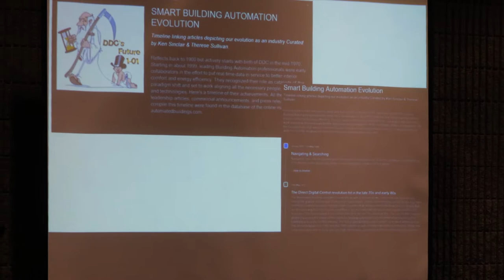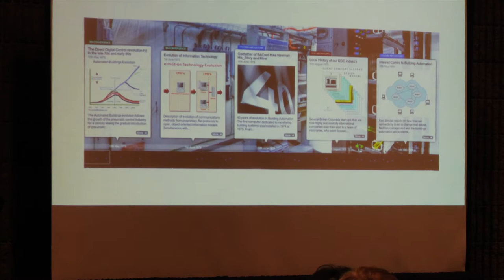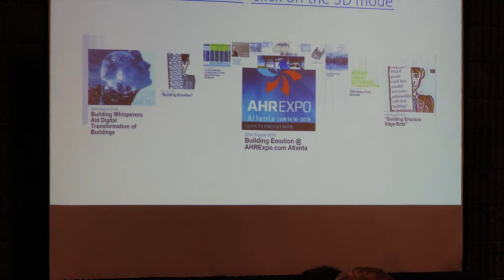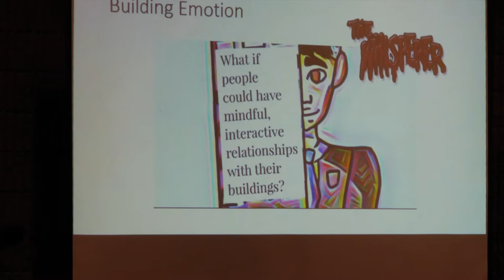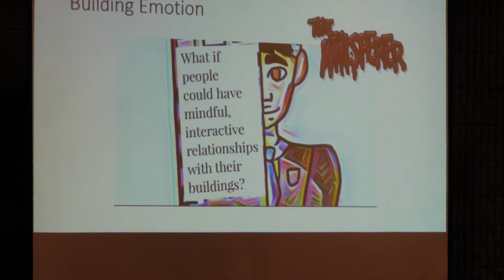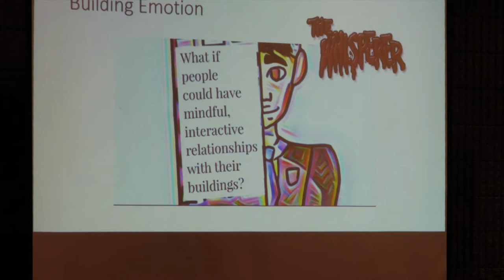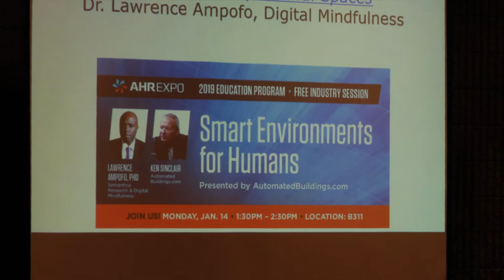Ken Sinclair : Smart Building Controls : Building Emotion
In this session hosted by Ken Sinclair at the 2019 AHR Show, Ken leads a panel of Smart Building Controls experts in a discussion on how our smart buildings are creating an emotional bond with building occupants through better Smart Building controls.